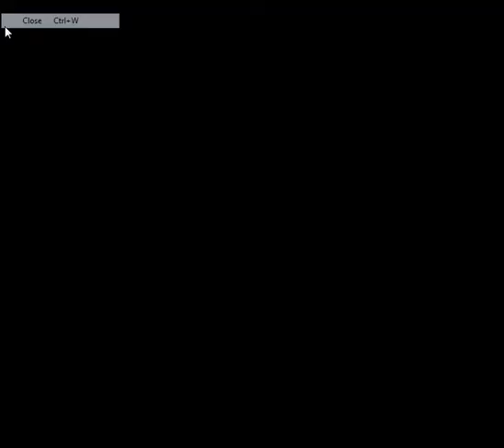Let's Play Kirby's Adventure Part 10: The Truth & Ending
In this segment to finally finish this 3.5 year old LP, we find out about the truth behind King DeDeDe and witness the ending.